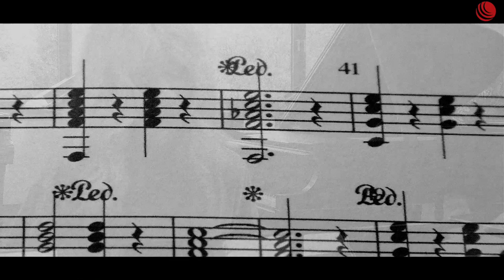SOFIE DIRKEA - Ich schlaf lieber allein (Das offizielle Musikvideo)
SOFIE DIRKEA - Ihre Debüt-Single „Ich schlaf lieber allein“

Jung, authentisch und voll purer Leidenschaft!

Ihre Liebe zur Musik erkannte Sofie Dirkea, die gebürtig Sofie Dotterweich heißt, schon früh.
Als Kind bekam sie Klavier- und später auch Gesangsunterricht. Bereits im Alter von 12 Jahren schrieb sie ihren ersten eigenen Song.
Inspiriert von der Liebe, dem Leben und dem Träumen entstand ihre Debütsingle „Ich schlaf lieber allein“ in der sie ihre erste Beziehung verarbeitet.
Aktuell studiert Sofie Dirkea, an der Hochschule der populären Künste in Berlin.

SOFIE DIRKEA, ein Name den man sich merken sollte!

Audio- und Videoproduktion: Stefan Krug - JUNIVISION
Label: JUNIRECORDS